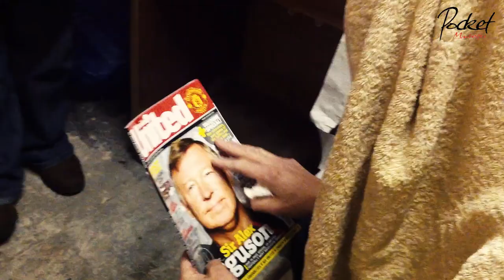Smug As... Episode 6 - Dave's "Precious"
Smug returns to Jervis Printers as disturbing news has come in about the wellbeing of rabid United fan Dave the printer.
Our intrepid reporter has called in Dave's pal and fellow Man Utd fanatic Ian from Cob's butty shop up the road to help bring Dave round.
Ian has seen this all before and knows it is a case of tough love to bring Dave out of this bout of gloom over his beloved team's tough season.

Will the truth about the prospective winners of the Premiership be the straw that breaks Dave?
Or will Ian's tough love tip him over the edge?

Watch this week's instalment of 'Smug As' and find out how our favourite printer fares!

Vist Cobs Cafe @ 46 Stockport Road, Ashton-under-Lyne Lancs

Vist Jervis Printers & Publicity Ltd  @ 78 Stockport Road, Ashton-under-Lyne Lancs OL7 0LH

The Northwest's exclusive digital TV Channel!